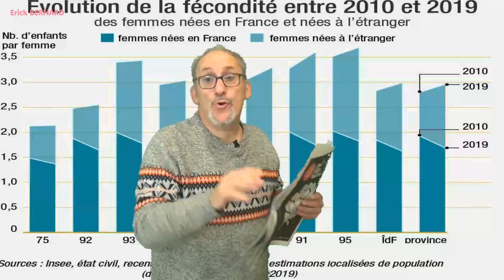Natalité en France. On en est où ?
Parlons de natalité en France. Petit bilan !

Merci d'avance  ;-)